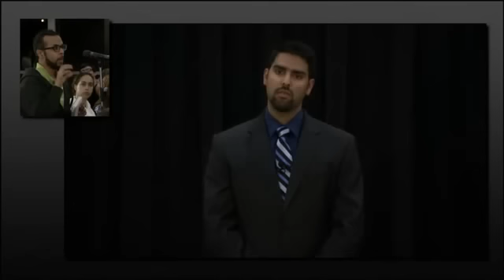Main Problem of a Muslim solved by Ex Muslim (Nabeel Qureshi)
Muslim Vs Ex Muslim